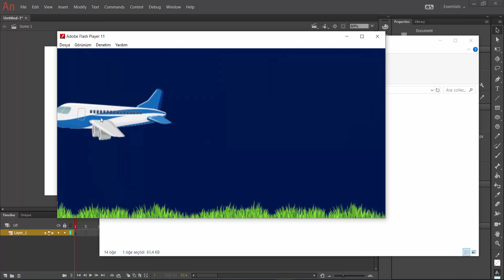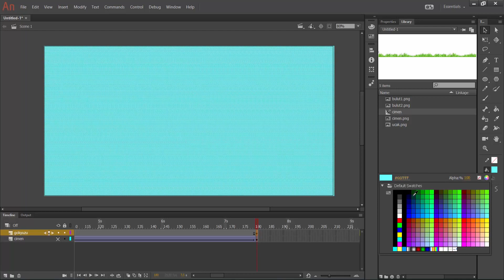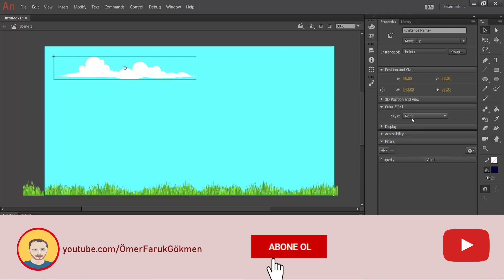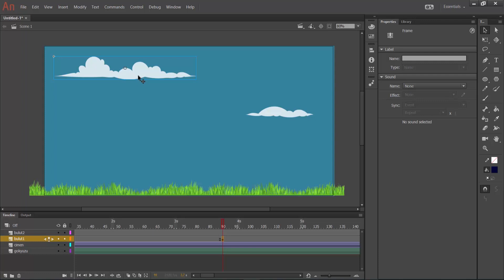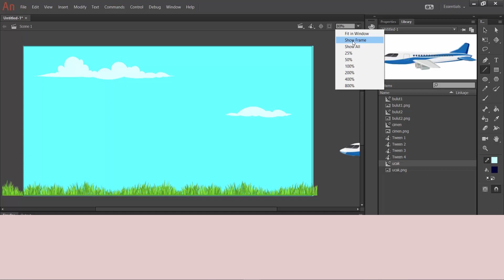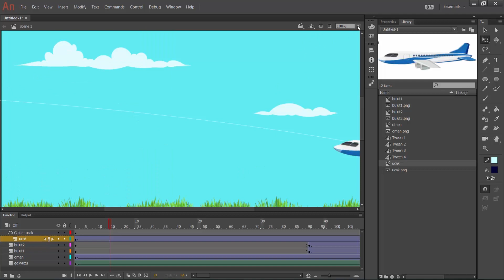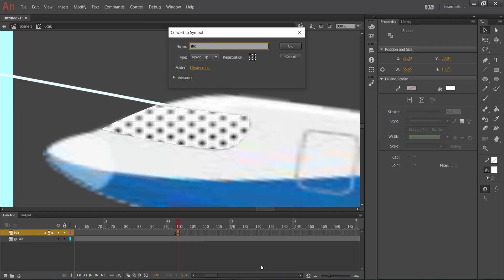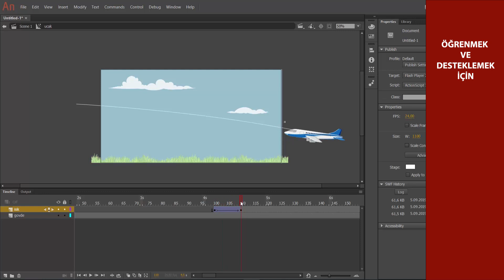Ders 21 - Animate CC ile Uçak Animasyonu | Adobe Animate CC Dersleri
Bu dersimizde farklı animasyon tekniklerini kullanarak havada ilerleyen bir uçak animasyonu yapılmıştır. Video hakkında detaylı bilgi için DAHA FAZLA GÖSTER seçeneğine tıklayınız

Bu animasyon uygulamasındaki görselleri indirip uygulamak isterseniz bağlantısını tıklayarak bu görselleri indirebilirsiniz.

Her bir animasyonun oluşturulma aşamalarına gitmek için aşağıdaki bağlantılara tıklayabilirsiniz.

00:00 Giriş
01:08 Görselleri import etme
01:42 Çimeni oluşturma ve classic tween verme
02:53 Gökyüzünü oluşturma ve shape tween verme
04:27 Bulutları oluşturma ve classic tween verme
08:35 Bulutların hava karardıktan sonra kaybolması
10:12 Uçağı oluşturma ve add classci motion guide verme
13:39 Uçak önpanelindeki ışıkların yanmasını sağlama

Ayrıca videoların yorum bölümünden aklınıza takılan noktaları sorabilirsiniz. En kısa sürede sizlere yanıt  vermeye çalışacağım.

Hepinize teşekkür eder iyi çalışmalar dilerim :)